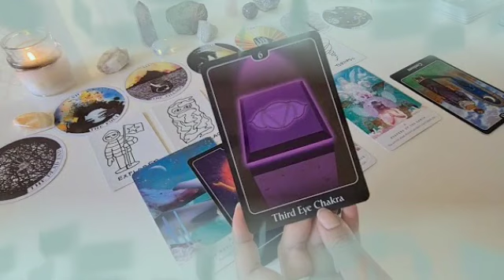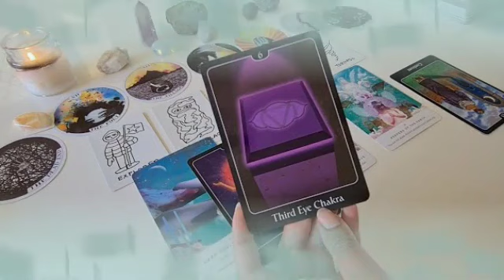تاروت برج الثور من 2 إلى 12 أذار 2023 || هذا الشخص راح يفاجئك😲يخلي قلبك يطير من الفرح يا ثور🤭👰💘